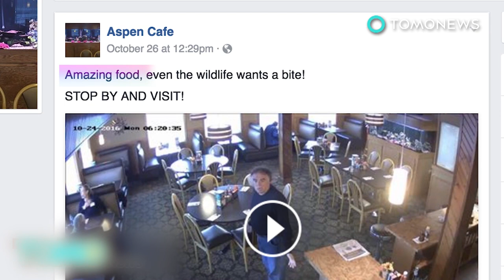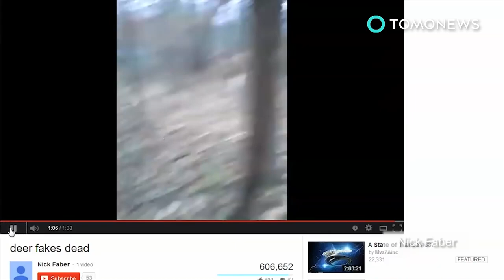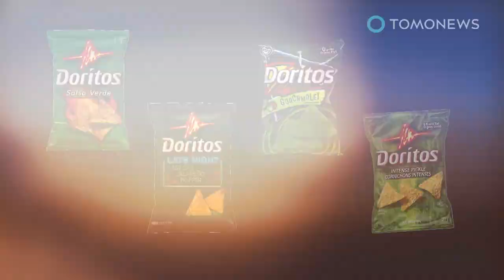Customer tackles deer in Minnesota Walmart pet aisle - TomoNews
WADENA, MINNESOTA— Customers in a Minnesota Walmart got a wild surprise after noticing a deer in one of the aisles perusing the merchandise.

WDAY reports that the young buck was likely hunting for a snack when it walked up to the garden center outside, and strolled right into the store’s motion-activated doors.

Tom Grasswick had been deciding on dog dishes when he felt something bump into him. He looked down and found a deer, right in the pet aisle.

Grasswick quickly moved to subdue the hundred-pound animal, pinning it down near a bag of dog food.

The deer whisperer then covered the animal’s eyes to keep it from resisting. Once it had calmed down, he and a few others set it free outside.

Neither Grasswick nor the confused deer was hurt in the incident. Walmart, meanwhile, will likely be making changes to their garden center door.

Sorry Bambi, no more shopping for you.